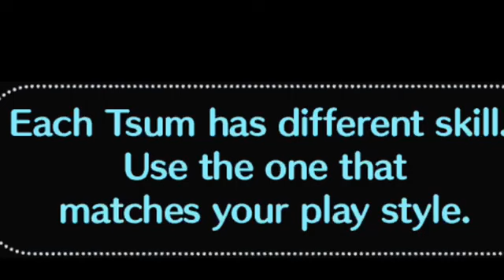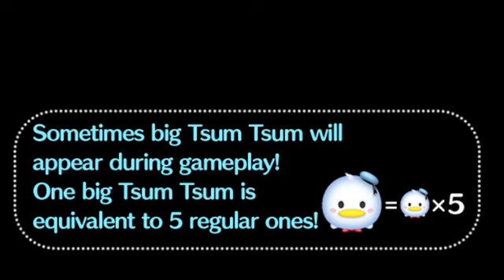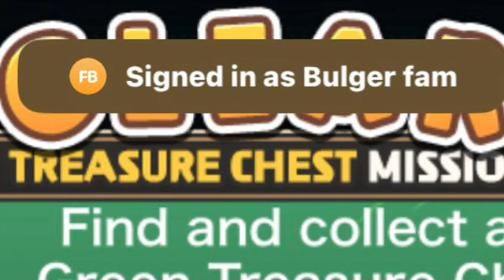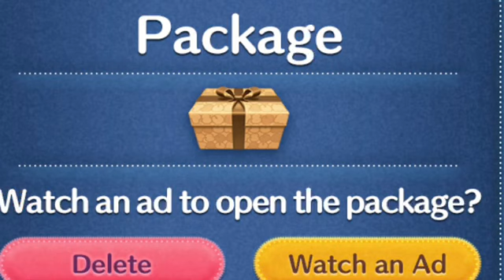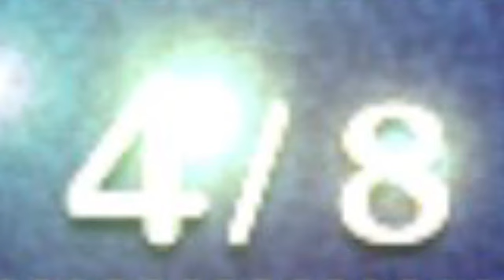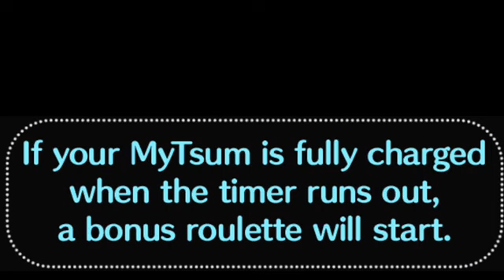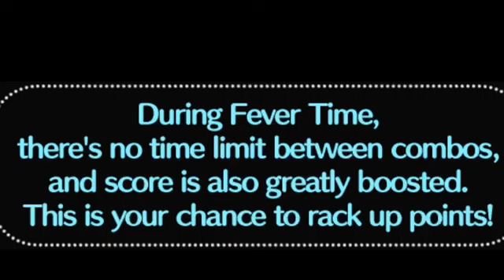Disney Tsum Tsum April 2023 Part 28